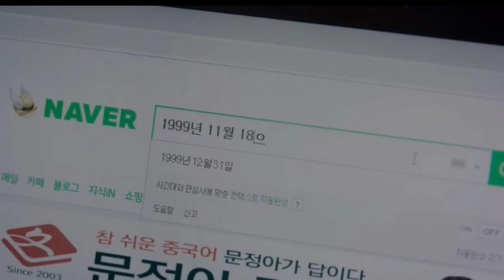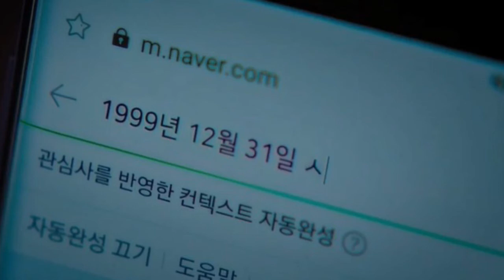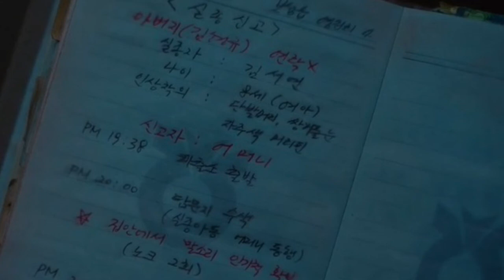THE CALL / LA LLAMADA Pelicula Completa | peliculas completas en español latino | Ending Explained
THE CALL (2020) Ending Explained Netflix
La película explicada con subtítulos en español para "The Call"
Protagonizada por: Park Shin-Hye (박신혜), Jun Jong-Seo (전 종서)
Fecha de lanzamiento: 2020 (Corea)
TheCall  콜 Korean Movie
** Descargo de responsabilidad: las imágenes y / o videos utilizados no son propiedad de Story Teller. Sin intenciones de infringir los derechos de autor.

THE CALL 2020 Korean Movie Explained In Spanish | Best Thriller of 2020 | Full Movie Explained

The movie explained in Spanish Language with Spanish subtitles for "The Call 2020"

Starring: Park Shin-Hye (박신혜), Jun Jong-Seo (전종서)

Release Date: 2020 (Korea)